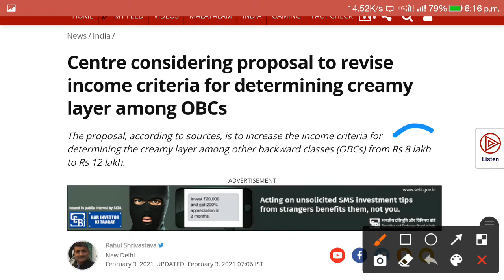obc creamy layer limit raise? ओबीसी नॉनक्रिमी लेयर लिमिट 12 लाख होगी? obc_ncl_new_limit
obc non creamy layer
obc creamy layer limit
obc increase in creamy layer limit
ओबीसी क्रीमी लेयर सीमा कब बढ़ेगी
ओबीसी reservation
obc new limit raise
obc
creamy layer.